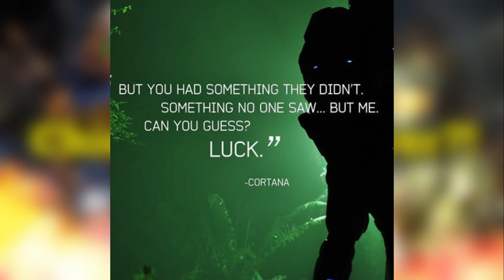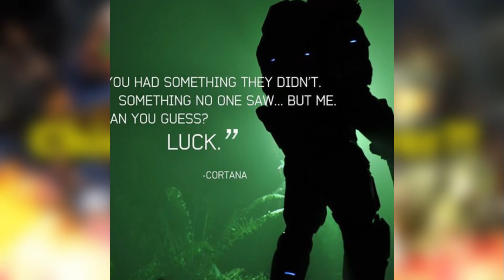What If Master Chief Was In Warhammer 40K?